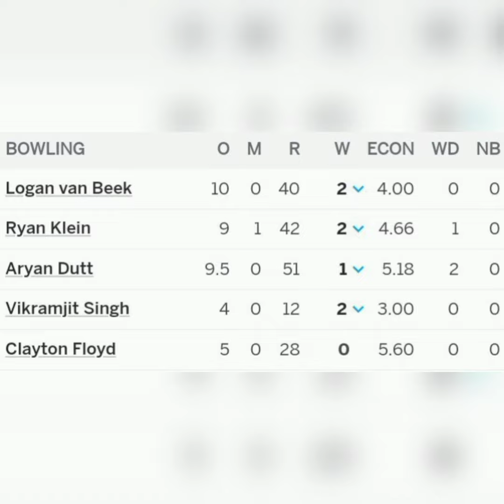අදත් ශ්‍රී ලංකාව නෙදර්ලන්ත පන්දු යවන්නන් හමුවේ අසරණ වෙයි | Sl vs Ned qualifier final 2023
Sri lanka vs netherland match 2023

cricket mawatha